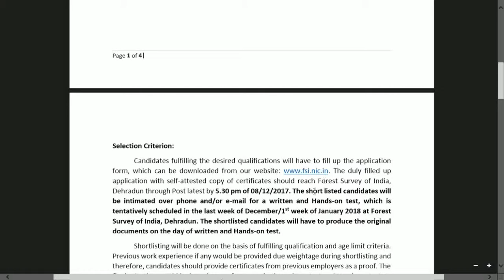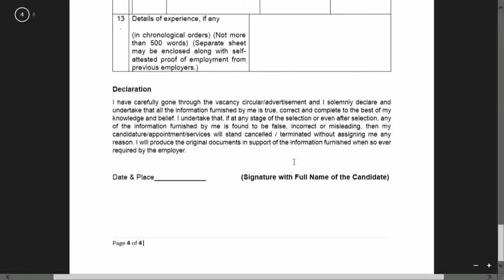forest survey of india notification 2017|ministry of environment notification online apply in 2017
If you want more videos like this :
© Copy rights:
In this video iam showing to use -
◆Images